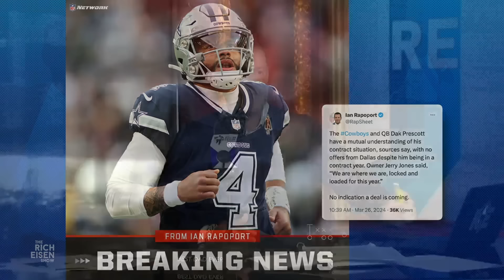Rich Eisen: What Dak Must Do to Get That Cowboys Contract Extension | The Rich Eisen Show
Rich Eisen reacts to the limbo contract status of Dallas Cowboys QB Dak Prescott.